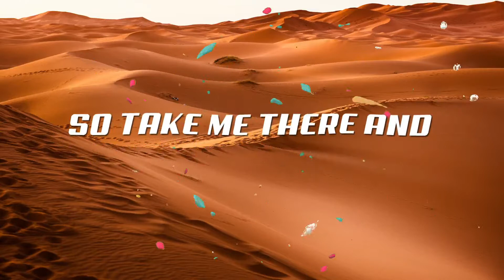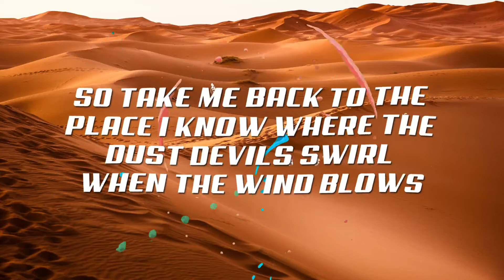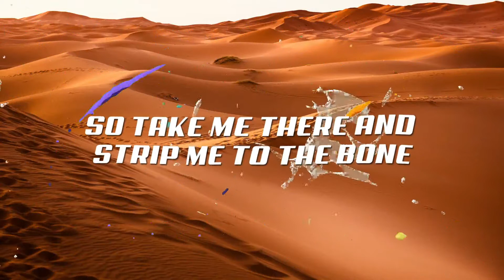Desert Dust - Lyric Video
Drums: William Stephen Jordan Hill
Bass: Hector Oliveira
Guitars: Jorge Biurrun and Kieran Mc Kenna

Let me tell you ‘bout a billion souls all of them lost and trying to find their way home.
But when I come to the end of the road I’ll go where the sun shines and the tumbleweed blows

‘Cause freedom’s my cry and liberty’s my song this body of mine’s been a cage too long so take me there and strip me to the bone
I swear in the desert lies a piece of my soul

So take me back to the place I know where the dust devils swirl when the wind blows
The sky in the evening turns a dark blood red and the birds of prey they circle overhead
And let the vultures strip my flesh and when they die they’ll get eaten by their friends Take me there and strip me to the bone

Let me feed the birds when I die and in their bellies I’ll soar in the sky
The worms won’t get me and the flames won’t too ‘cause I’ll be picked dry within a day or two
So take me to the desert and peg me to the ground leave me in the sun where there’s no one else around
Yeah take me there and strip me to the bone I swear in the desert lies a piece of my soul

Don’t wanna wooden box which is made of oak with golden handles or a large headstone
Leave me to the birds and when everyone’s gone I’ll provide the banquet for them to feast on
And in the dust my bones will blow away and in the sky I will sail away
So take me there and strip me to the bone